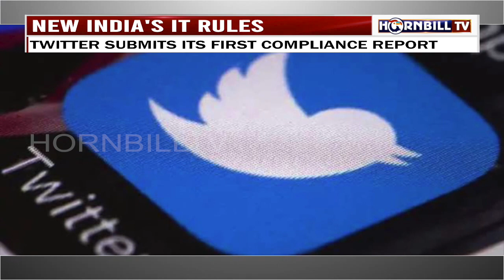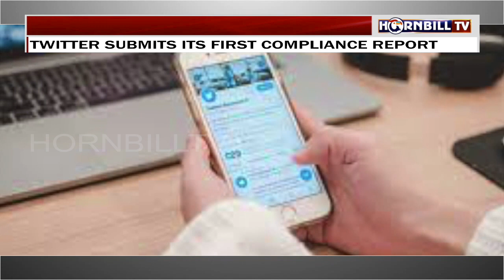HORNBILLTV EVENING ROUND UP NEWS |12th JULY 2021